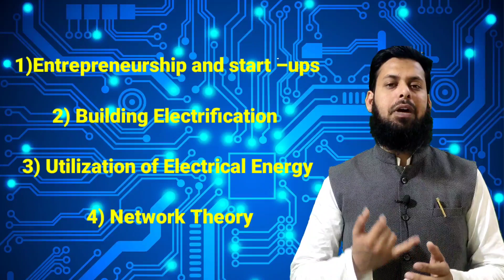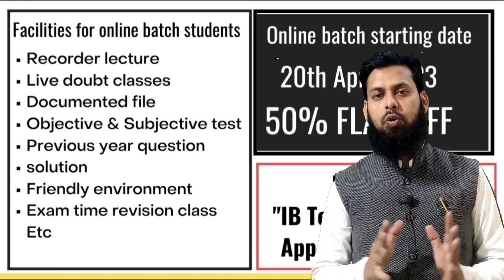6th Sem EE New Online Batch Announcement | SBTE | Special Offer ke sath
IB Technical Classes.
ibrahim sir
IB sir
1st sem Electrical
2nd sem Electrical
6th sem ekectrical